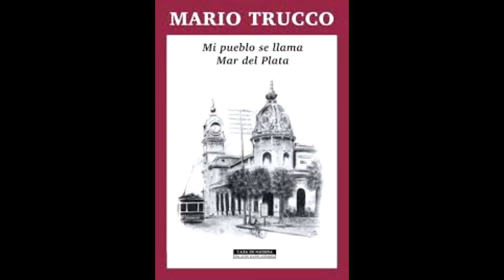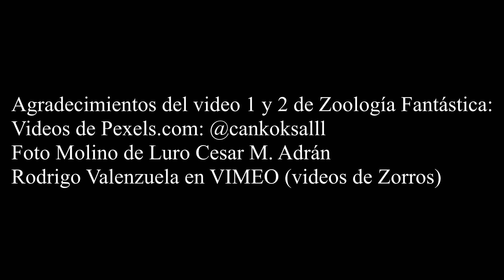Los zorros mágicos de Camet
⭐️ Cuenta la leyenda que zorros mágicos habitan la zona de Parque Camet hace cientos de años. Afirman vecinos antiguos que generación tras generación se sabe que con sus orejas producen viento, que se transforman en ancianos sabios y mujeres misteriosas.
Dicen que un porcentaje de los vecinos de Camet ¡tienen sangre de zorro mágico!

Créditos por la música oriental (no uruguaya)